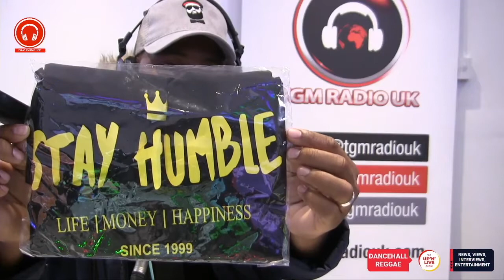Sean Dampte spoke of the need for understanding one's self, explained AWOODA and spoke of his new EP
Up N Live Show is a UK Based Platform that showcases upcoming talents. Tune in EVERY Tuesday 9pm - 11pm GMT live